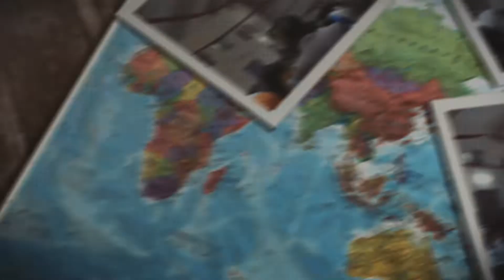Holy Cross Parish, Belawadi Mysore Annual Church Feast 2022 Promo - Kannada